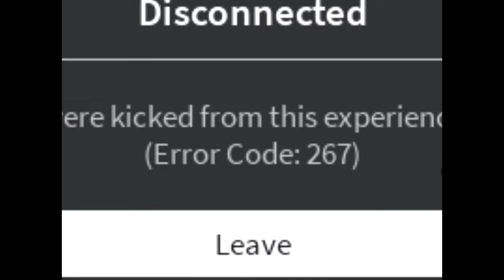???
In Item asylum the best anticheat that kicks for no reason just 100/10